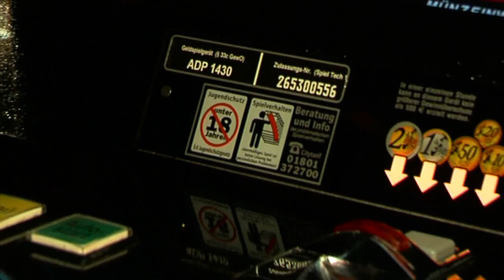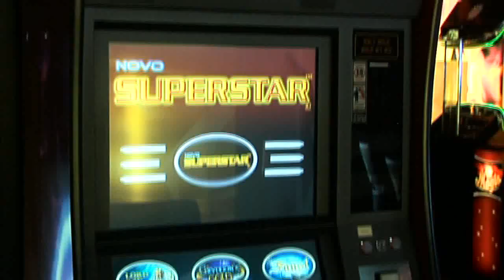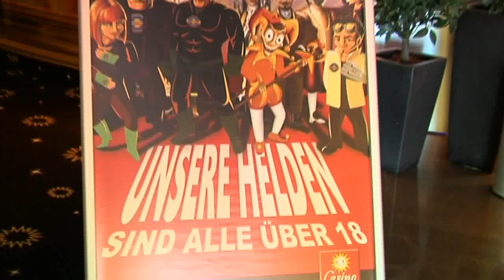Spielothek-Betreiber umgehen Spielhallengesetz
Seit ein paar Jahren sprießen in Berlin an jeder Straßenecke Spielhallen aus dem Boden. Die Hauptstadt hatte deswegen im Mai 2011 als erstes Bundesland ein Spielhallengesetz mit strengen Auflagen beschlossen. Ziel: Die Flut neuer Spielhallen eindämmen und Spielsucht bekämpfen. Spielhallenbetreiber hatten dieses Jahr gegen die Auflagen geklagt. Und verloren. An die neuen Vorschriften halten sich die Betreiber der Spielhallen deswegen jedoch noch lange nicht.